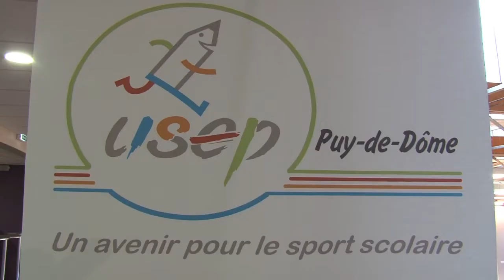La lutte séduit les enfants du Puy-De-Dôme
Sous l'égide de l'USEP 1500 enfants de maternelles et de primaires sont réunis durant 2 jours à l'Arténium de Ceyrat. Pour une initiation à ce sport sous forme de jeux.